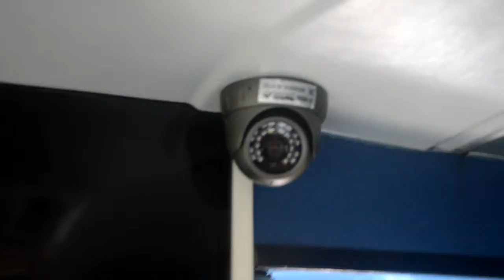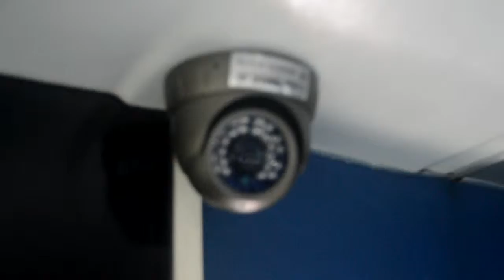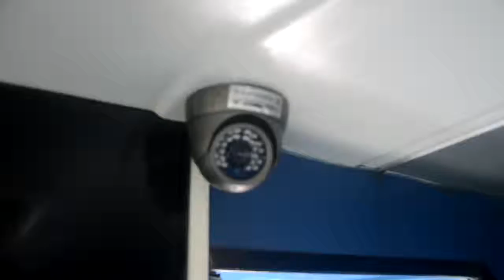Trasporte Seguro en Pastaza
Producido por Eco-Amazonico
Buenos días mundo desde la Amazonia Pastaza .